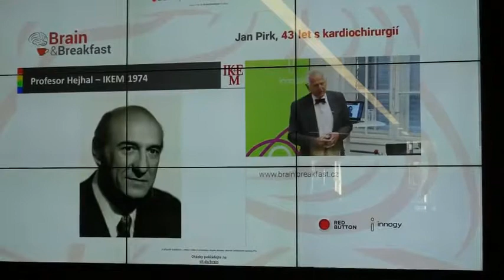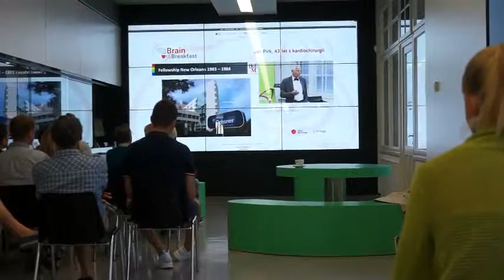Neobyčejná snídaně s kardiochirurgem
Technologické centrum Hradec Králové ve spolupráci s hradeckým Infocentrem uspořádalo 29.8. neobyčejnou snídani s kardiochirurgem Janem Pirkem. Akce byla součástí projektu Brain&Breakfast, který běží už několikátým rokem a v daný čas ho prostřednictvím on-line přenosu sledují stovky lidí po celé České republice.